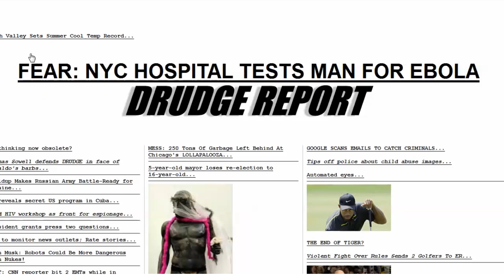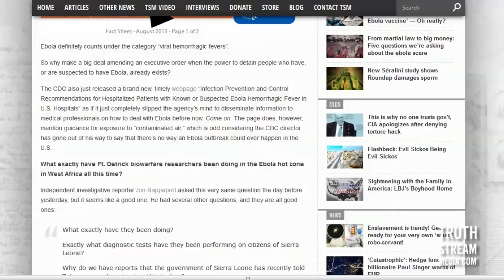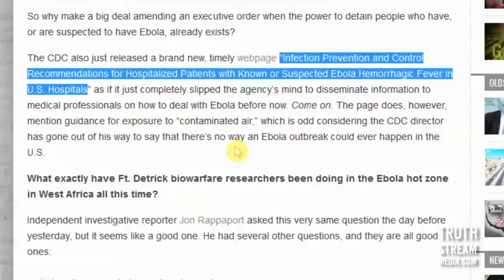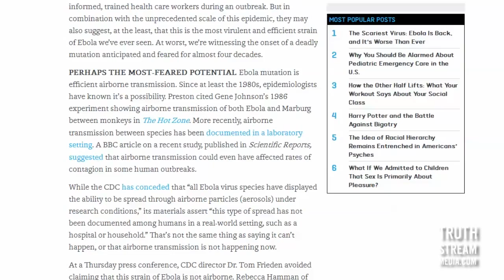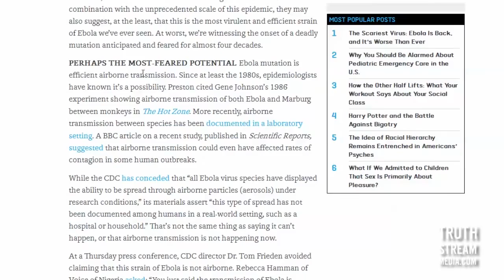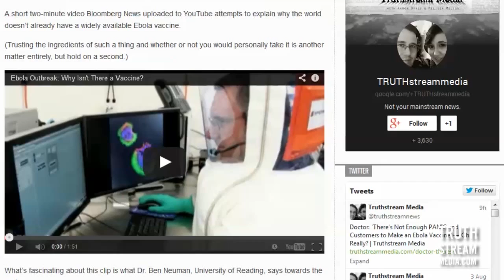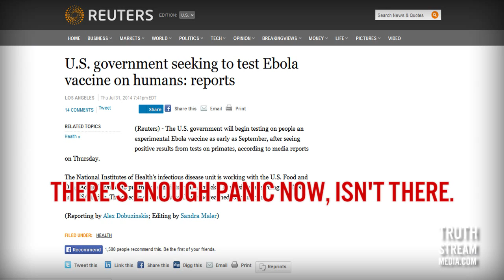CDC Removed the Phrase “Contaminated Air” from Its New Ebola Fact Sheet